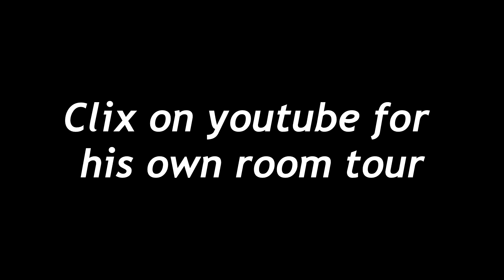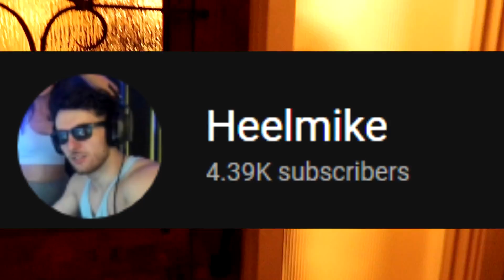MY FIRST VLOG ft Clix & Corinna Kopf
CREATOR CODE
● Use Code ‘HeelMike’ in the Fortnite Item Shop